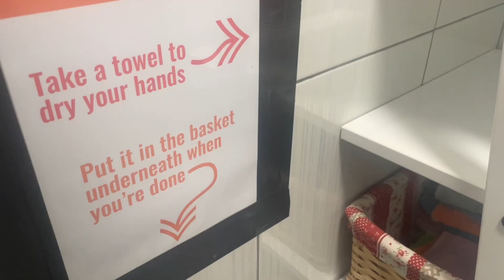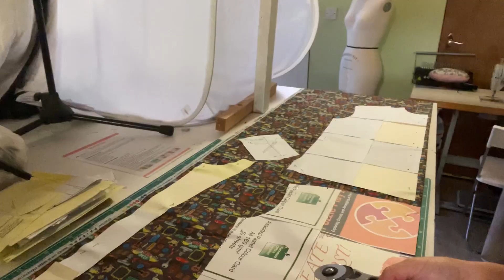Absent students and cosy sewing - VLOGMAS DAY 9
Saturday is a half day for me but I had a lot of students missing today! So I got on with some games artwork and started some gift sewing in the afternoon.

I forgot to mention what I was watching during that sewing clip! It’s my brothers show that you can find on his YouTube channel. Search for “Mark Cantan”.